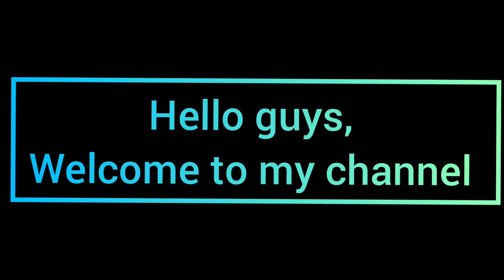Canacan skirt for lehenga , gown | How to make cancan skirt| 0001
Canacan skirt video. I m sharing How to make cancan skirt. it's Step by step DIY cancan skirt tutorial . Easy to make cancan skirt.
cancan skirt for lehenga and gown.